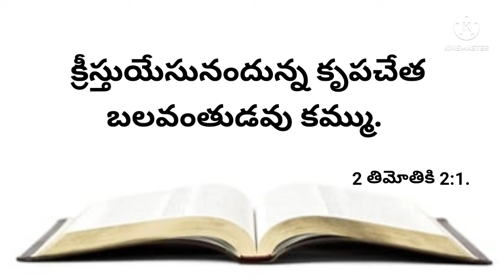నేటి వాగ్దానము 06-06-2022